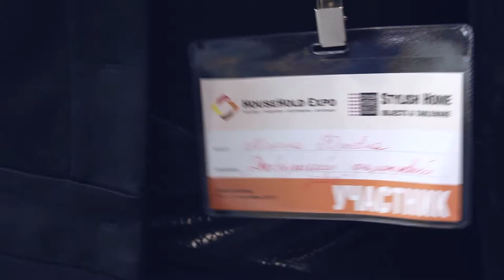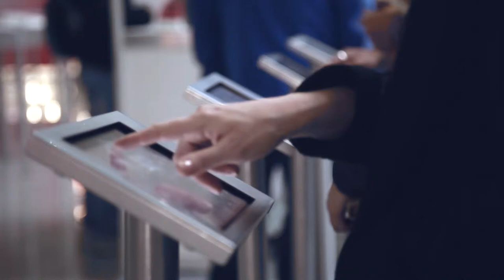HouseHold!!!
Встречу ведет ...